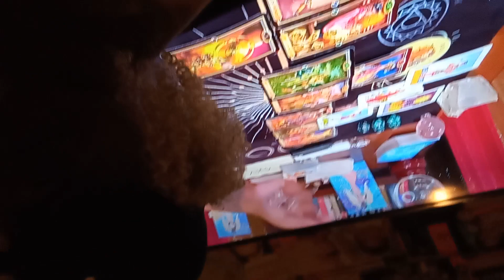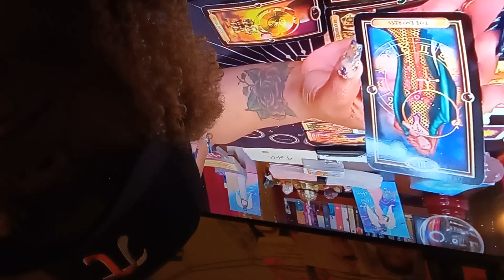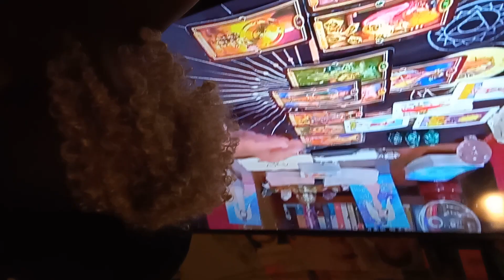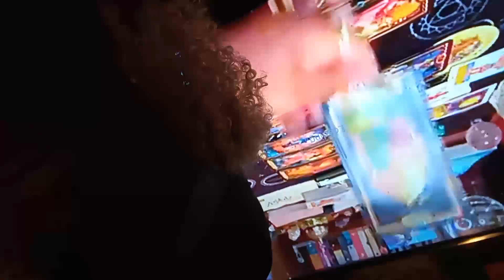Shout Out🗣️2‎Thee ‎‎@All Eternal Love Tarot Twin Flame Specialist Uncle Ben👽Ammi⚖️ verified⛽🕯️ B😡📸